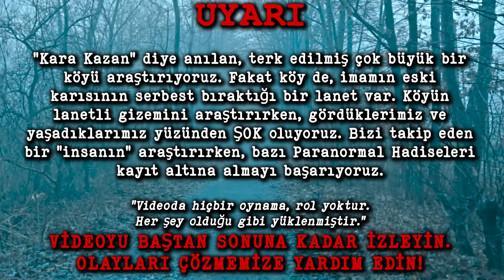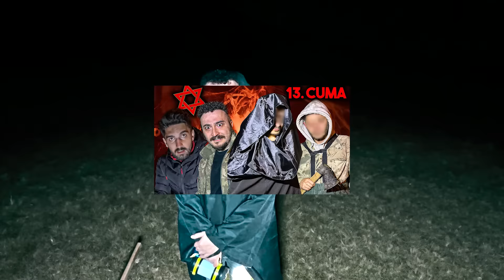TERKEDİLMİŞ KARA KAZAN KÖYÜ'NDE BİR GECE! (Gizemli Birisi Bizi Takip Etti!) Paranormal Olaylar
Terkedilmiş ve Paranormal Olaylar yaşanılan bu Cinli Köy de, gizemli ve korku filmi gibi bir olayı araştırıyoruz. Cinler veya farklı şeytani varlıklar tarafından musallata uğramış bu korkunç köyün hikayesi bir hayli ilginç. Lütfen videoyu sonuna kadar izleyin ve 1 saniyenizi ayırarak beğenmeyi unutmayın.

Videoyu izlerken hikayenize etiketleyin bizde sizi paylaşalım!

Kara Kazan köyünde, bir zamanlar imamlık yapan bir adam varmış. Köyden genç ve alımlı, güzel bir kız ile evlenmiş... Fakat her şey iyiye giderken, kızın gizlice yaptığı ve uğraştığı bir olaya denk gelmiş. Kız, kara ilimler, büyüler, tılsımlar ve gözle görülmeyen metafiziksel varlıklar ile ilgilenirmiş.
Bazı geceler ateş yakar ve dualar eder, bazı zamanlar da elinde ağaç dallarına sarılı, iğneler batırılmış tılsımlar görürmüş. Bunları hurafe ve İslam'a karşı olarak gören imam, kızdan ayrılmış...
Kadın ise Gel zaman, git zaman babası kim olduğu bilinmeyen iki çocuk dünyaya getirmiş...
Lakin köyde dedikodu çıkmasın diye, gizlice evinin bahçesinde kara bir kazan kaynatmış ve çocukları ateşe atmış. ama köylülerden birisi bu olayı görmüş ve herkese anlatmış... Hikayenin tamamını videoda anlatıyorum bu yüzden hiçbir olayı kaçırmayın. Ayrıca orada inanılmaz korkunç ve korku dolu anlara tanıklık ettik. Birisi bizi sürekli takip ediyor ve alay eder gibi ortadan kayboluyordu. Fakat bu şey insan mı yoksa orada tesadüfen bulunan ve bizimle uğraşan biri miydi? Belki de insan bile değildi...

Çektiğimiz En Korkunç Video Katil Büyücü Hoca